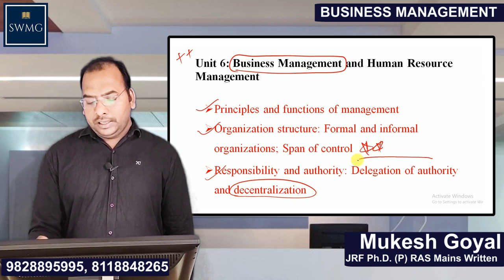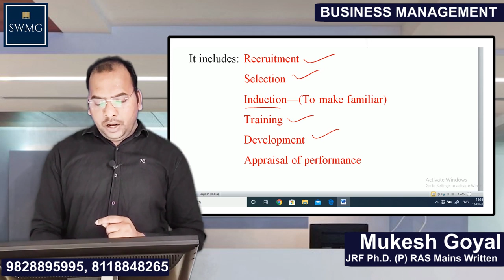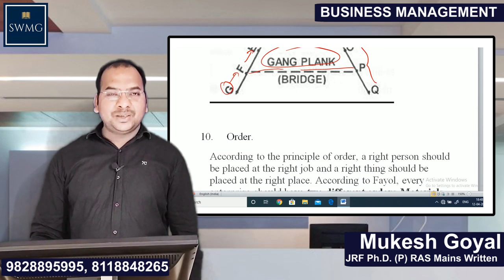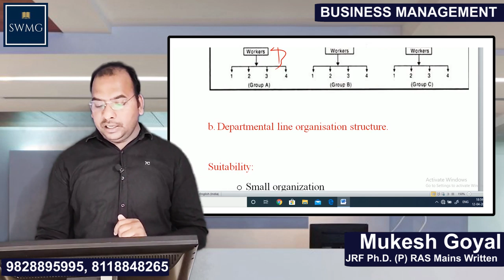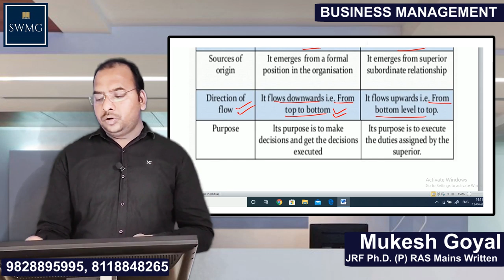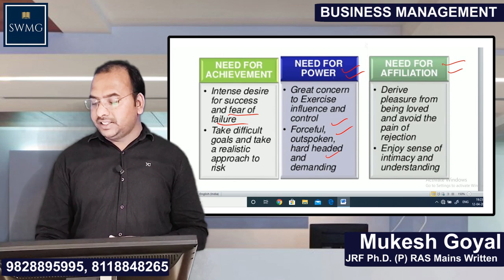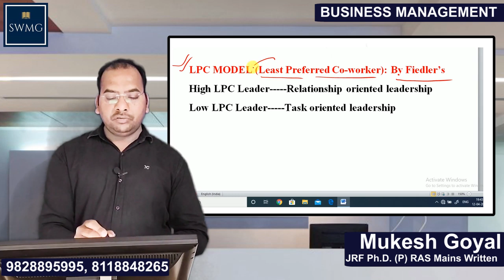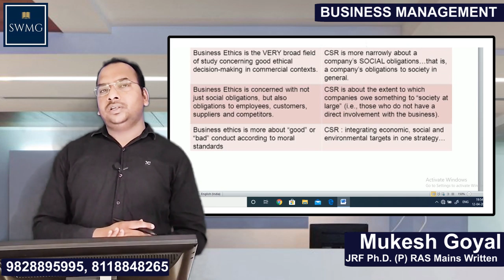Business Management Complete UGC NET II Commerce II UGC/NTA NET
🎯 UGC NET/JRF & SET Exam 2023 Preparation🎯
You can enroll in SWMG Subscription and get the following benefits:
✅🔴Live Classes              ✅Recorded Lectures All Unit
✅PDF Notes                       ✅Live Doubts session
✅100% Authentic              ✅Quality Guaranteed
✅Full Syllabus Coverage ✅Trusted by Students
1. Learn from your experienced teacher
2. Dedicated DOUBT sessions
4. Real-time interaction with best-in-class teachers
5. You can ask doubts in online classes
6. Download the videos & watch them offline

राज्यपात्रता परीक्षा